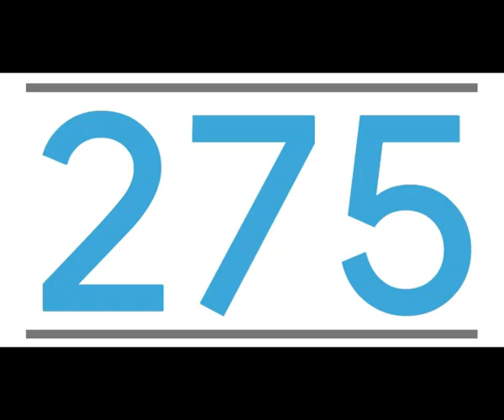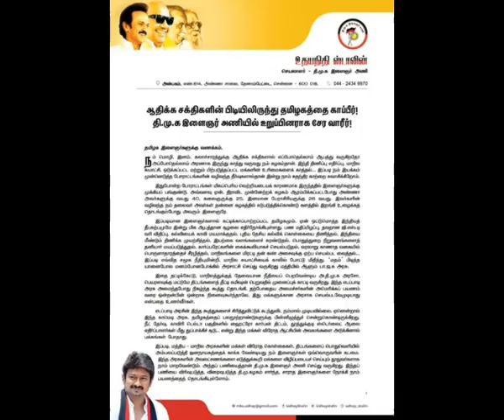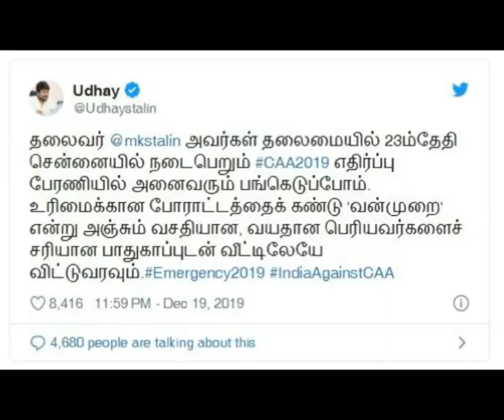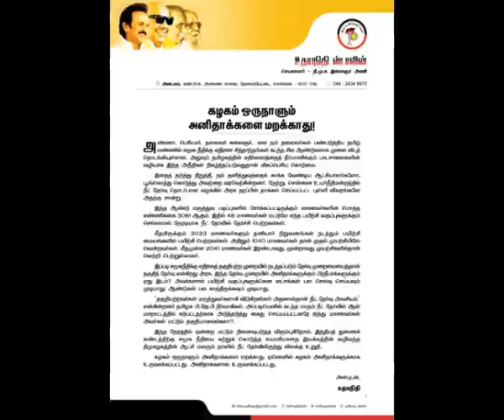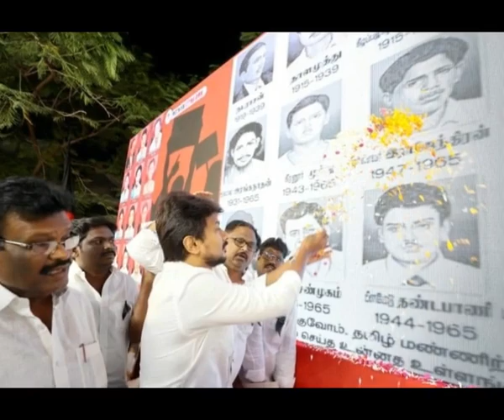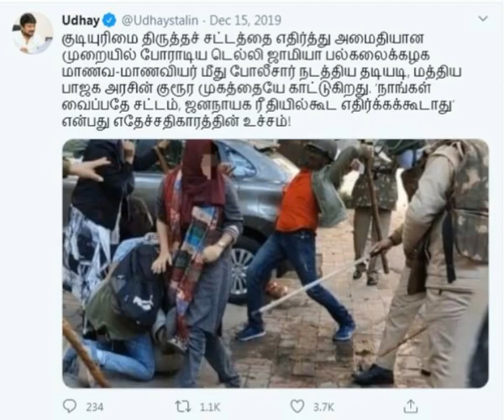275 Days of Udhayanidhi Stalin.. He deserve it? | உதயநிதி ஸ்டாலினின் அரசியல் ஆட்டம் | Master Voice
This Video Explains about Udhayanidhi Stalin's Political | இந்த வீடியோ திமுக இளைஞரணி செயலாளர் உதயநிதி ஸ்டாலினின் முதல் 275 நாட்கள் அரசியல் பயணத்தை பற்றி விளக்குகிறது